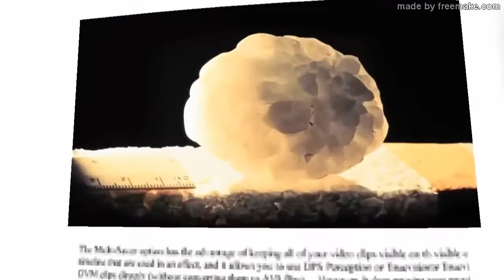hailstorm compilation deadliest hailstorms 2019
This is a collab video of hailstorms that happened on the coast of allover Australia.